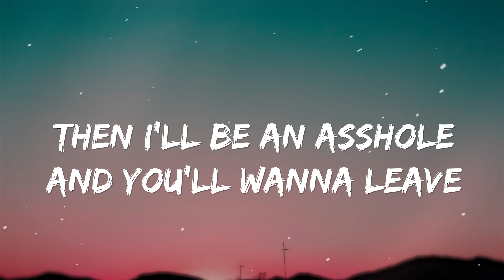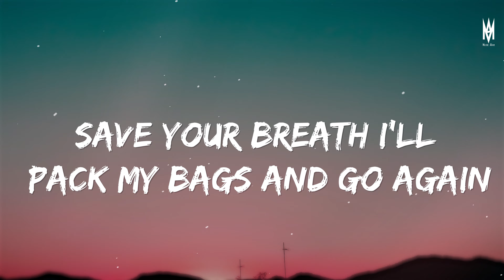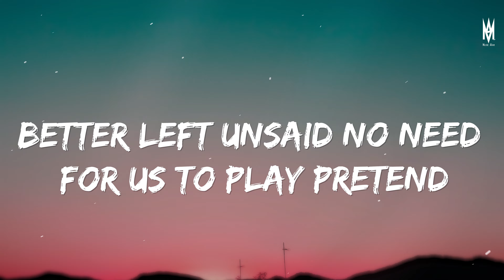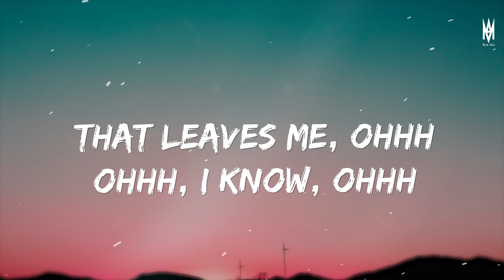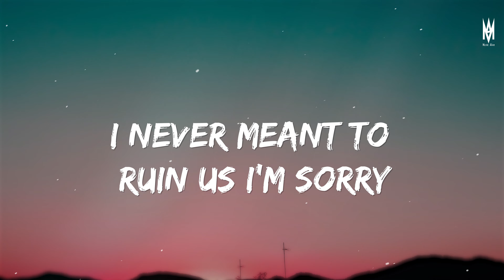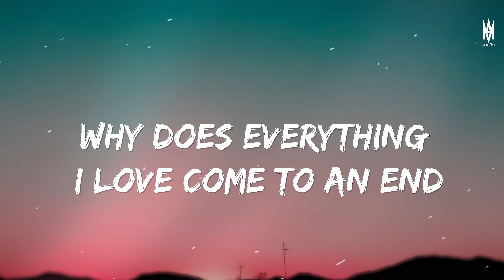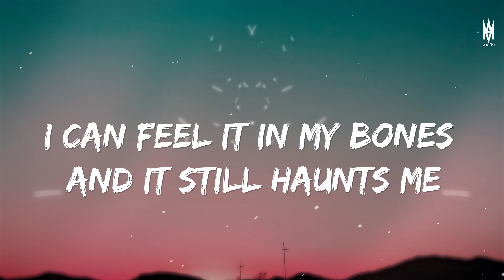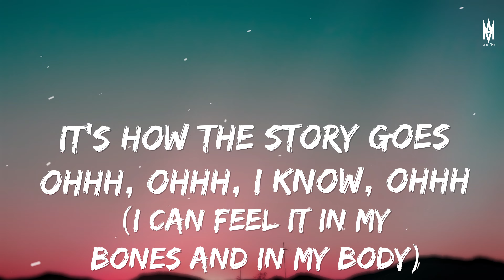Munn - how the story goes (4k Lyrics Video)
Lyrics:
We’ll build a castle
You’ll be my queen
Then I’ll be an asshole
And you’ll wanna leave

I’ve done it all before
I’ll be an asshole
You’ll be the queen
That leaves me, ohhh
Ohhh, I know, Ohhh
It’s how the story goes

Save your breath
I’ll pack my bags and go again
Better left unsaid
No need for us to play pretend
Don’t petty me
I’ve always done this to myself
It’s happening
We’ve reached the end

I never meant to ruin us I’m sorry
I can feel it in my bones and in my body
Why does everything I love come to an end
Can we try our love again?
I didn’t mean to make you hurt I’m sorry
I can feel it in my bones and it still haunts me
We’ll always end in heart break you should know

Ohhh, ohhh, I know, ohhh
Ohhh (I never meant to ruin us I’m sorry)
Ohhh (I can feel it in my bones and in my body)
Ohhh (We’ll always end in heart break you should know)